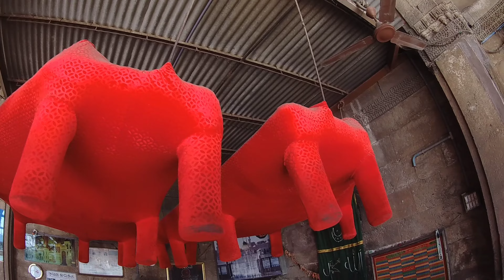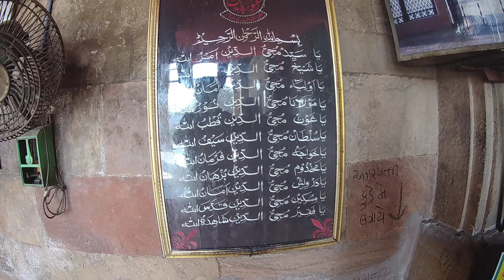മുത്ത്നബി (സ) ഇരുന്ന കട്ടിൽ ഇന്ത്യയിൽ ...